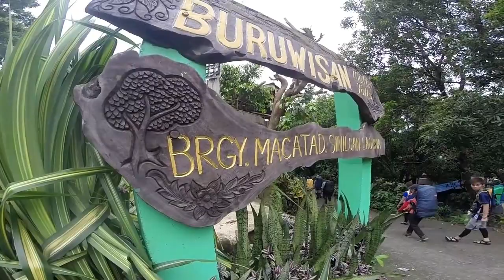Hamog Las Pinas Mt. Romelo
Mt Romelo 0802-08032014